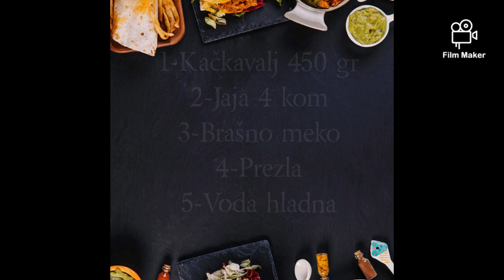Pohovani Kačkavalj,vredi probati na ovaj način.